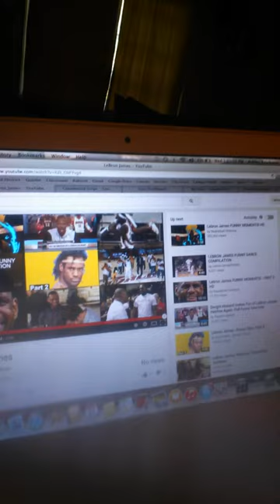October 21, 2015